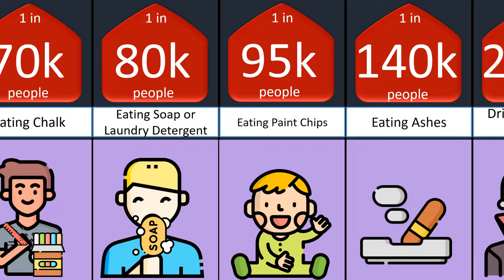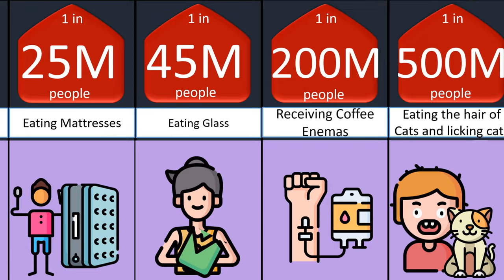Probability comparison strangest addictions ...